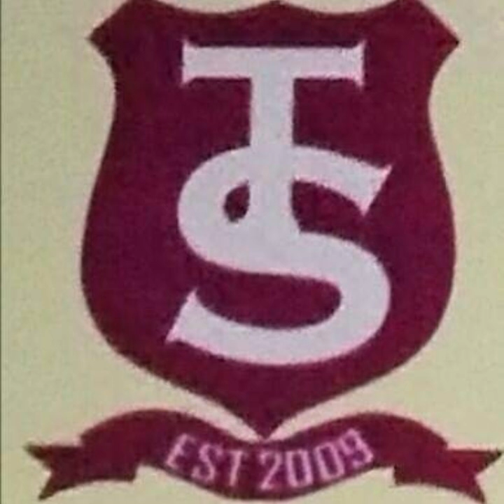18 August 2024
God Yuko Nami
by
Davilla Da Prince

Talent Media Production

A project of The Talent School Musembe